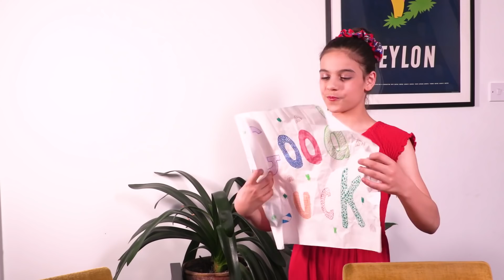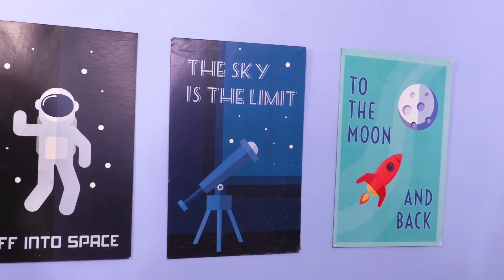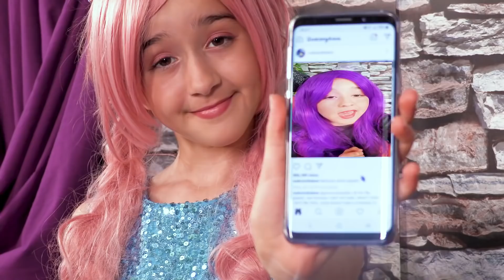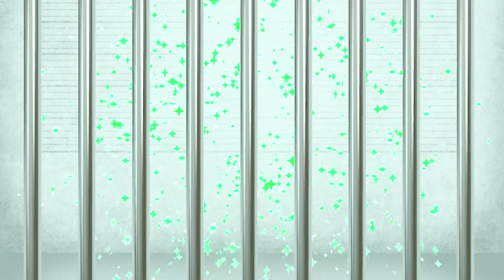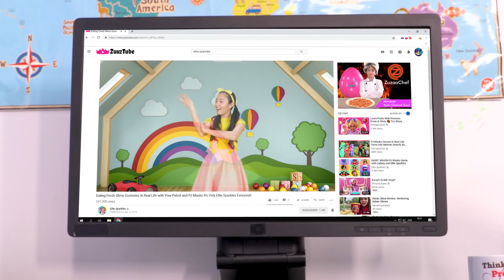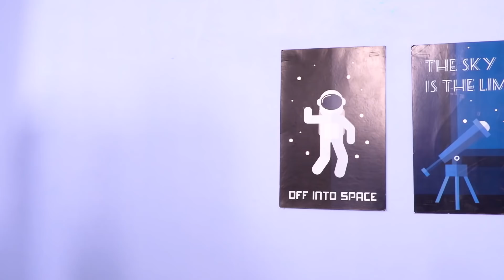Esme And Cakes Compilation! Over 1 Hour of Kiddyzuzaa